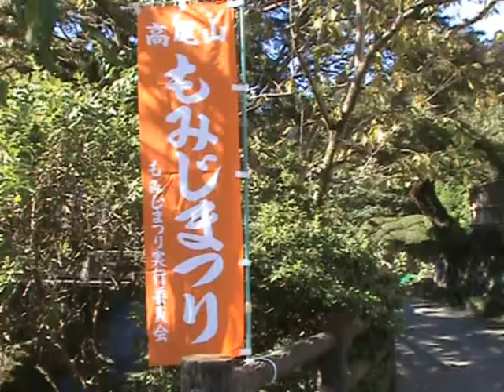Autumn leaves on Mt. Takao: 高尾山もみじまつり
高尾山に紅葉を見にハイキングに行った。まだ、少々時季が早かったようだ。しかし、この日は平日だというのに、たいへんな人出である。